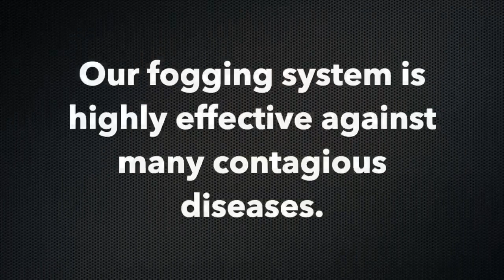SERVPRO is Here to Help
During this time of crisis SERVPRO is here to help your business with proactive cleaning.  Call today for an estimate.